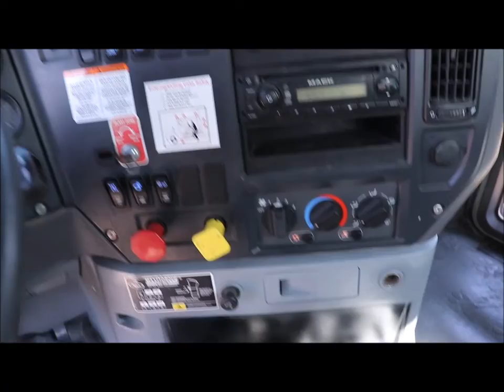Art's Trucks & Equipment - 4220673, 2015 Mack Granite GU713